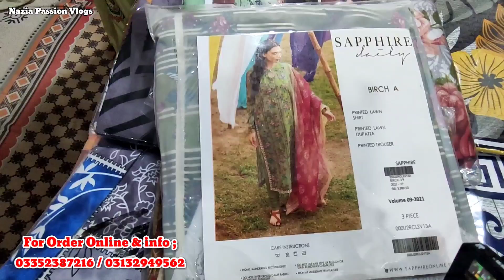*Latest Branded Suit in low price*Monar Dupatta,Home Textile,Bedsheet,Curtain,Kashmiri Handwork Suit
*Latest Branded Suit in low price* Monaar Dupatta, Home Textile, Bedsheet, Curtain, Kashmiri Handwork Suit @Nazia Passion Vlogs

Address: Gulshan Fabric

R/3,row 5,block/A,(NCEHS) gulshan e Iqbal 10/A, karachi

2nd floor National Cemint Housing Society

For Online order & info; 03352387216 / 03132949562